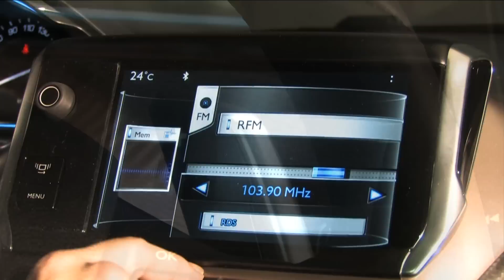Essai Peugeot 2008 - 2013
Peugeot présente son petit crossover urbain avec le 2008.